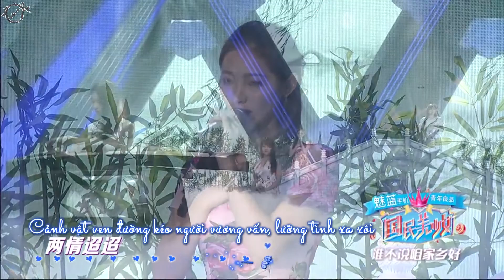[Vietsub + Kara] SNH48 - Yến Về Tổ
Song: Yến Về Tổ / 燕归巢 (Trương Lương Dĩnh, Trương Kiệt)
Biểu diễn: Đội S

Show: 160228 SNH48 国民美少女/ Thiếu Nữ Quốc dân xinh đẹp/ Nation Beauty E07